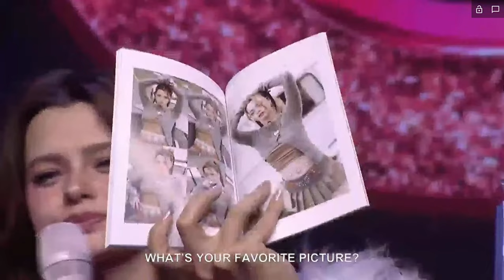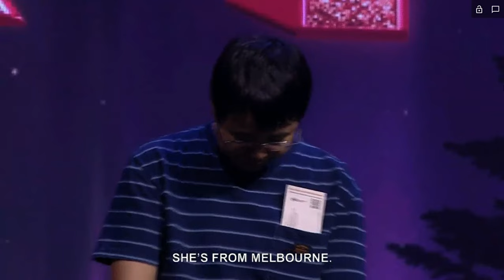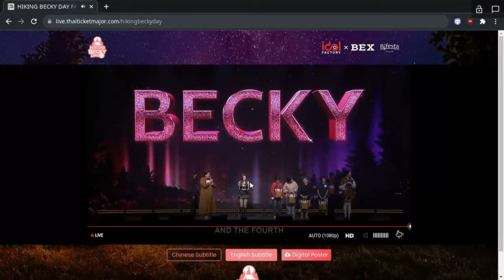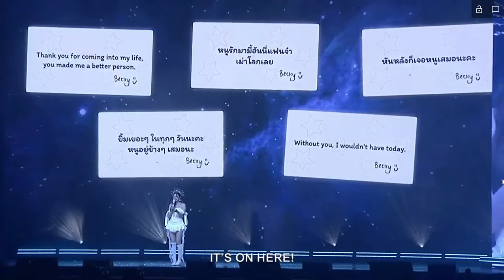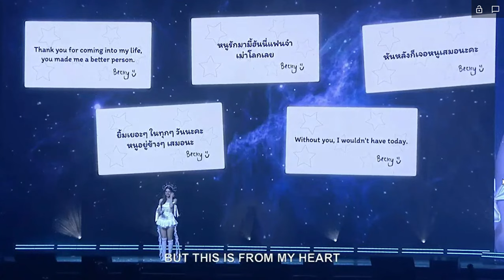[FULL ENG SUB] 241223 HIKING BECKY DAY FAN CAMPING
Notice: If there are any pauses, lags, or errors, please be reminded that this is a private recording.